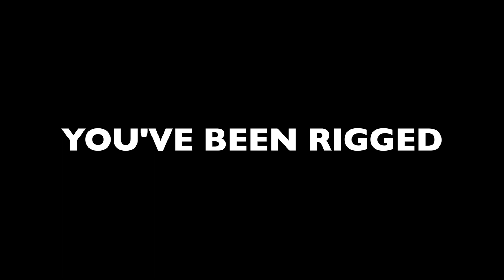You've Been Rigged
Daniel Rignall stars in this documentary about the struggles of enforcing the lockdown in a house full of people who don't always play by the rules.